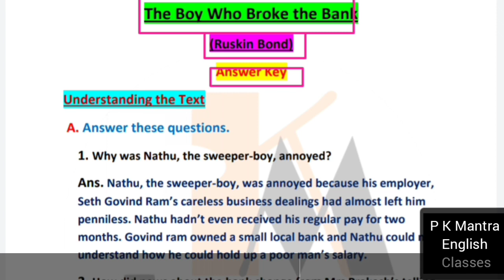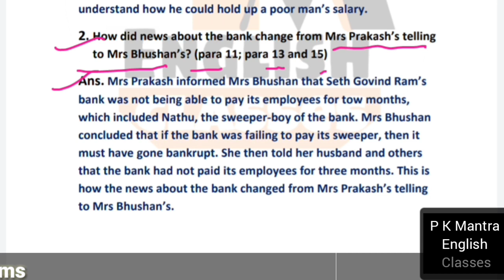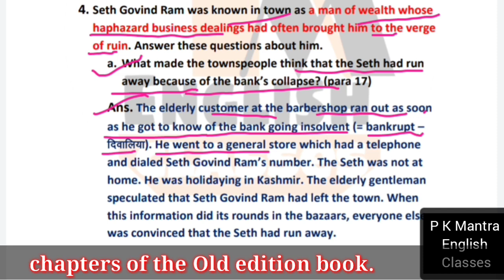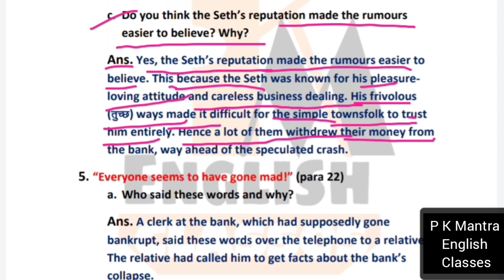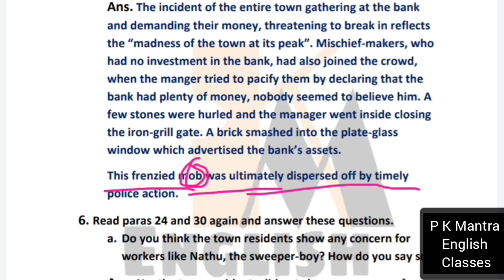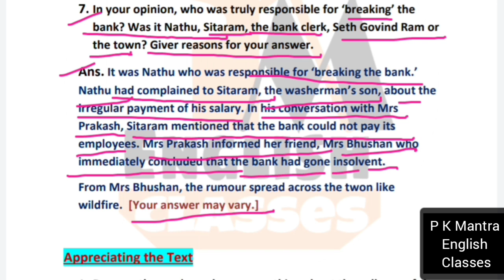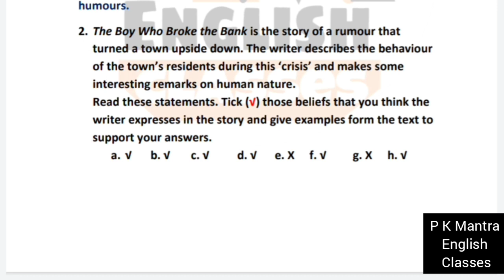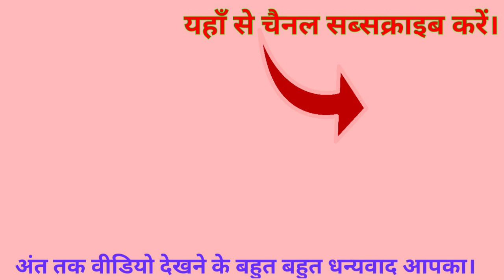The boy who broke the bank | answer key | Gulmohar | explanation in Hindi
Hii,
 I'm Prabhat Kumar Singh (a Govt. Teacher & Ex-faculty of English in 2 CBSE Affiliated schools) and in this video you will watch Hindi explanation of the Questions and  Answers ( Answer Key ) of the story / chapter " The Boy Who Broke the Bank " by ' Ruskin Bond '.
     This story has been given in the English literature textbook ' Gulmohar ' Part 8 and  in many other textbooks.

Story Explanation -

Topics Covered (in this video) :

1. The boy who broke the bank | answer key | Gulmohar | explanation in Hindi,
2 .The boy who broke the bank | answer key | explanation in Hindi,
3 . The boy who broke the bank | question-answers | explanation in Hindi,
4. The boy who broke the bank questions and answers,
5. The boy who broke the bank answer key,
6. The boy who broke the bank | answer key | Gulmohar,
7. The boy who broke the bank | ruskin bond | answer key | Gulmohar,
8. The boy who broke the bank answer key  P K Mantra English Classes,